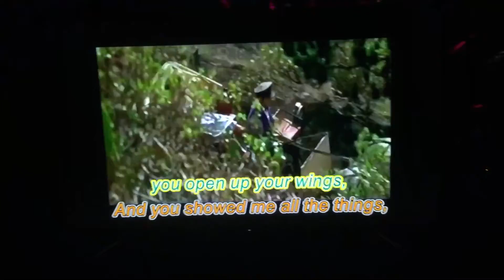JKHC - In a matter of moments by Cliff Richard (my cover) - 9/9/21 (Thursday)